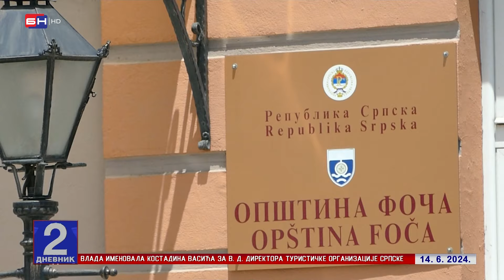SNSD-ova lokalna vlast nije ispunila obećanja o kapitalnim projektima u Foči